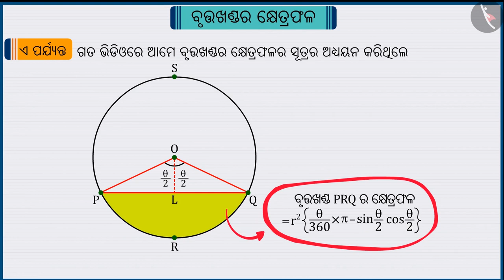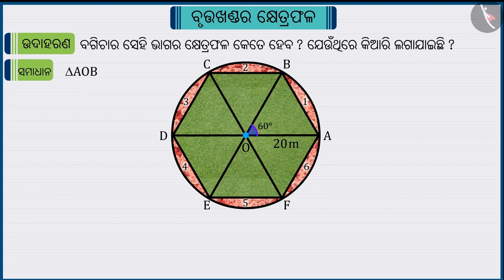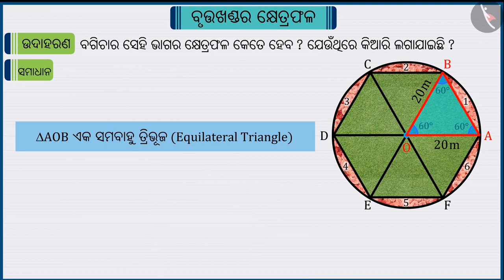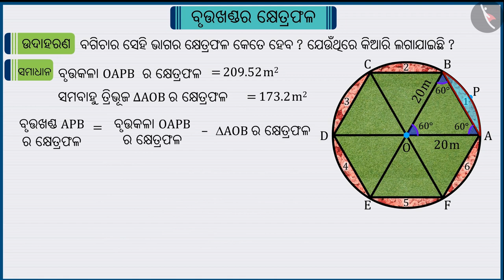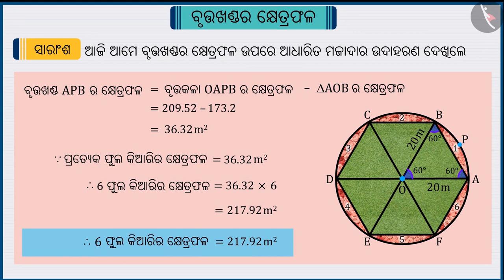ବୃତ୍ତଖଣ୍ଡର କ୍ଷେତ୍ରଫଳ | Part 2/3 | Area of a Segment of a Circle | Odia | Class 10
Class 10 | ବୃତ୍ତଖଣ୍ଡର କ୍ଷେତ୍ରଫଳ | Part 2/3 | Area of a Segment of a Circle | Odia | Class 10

TicTacLearn Video
Interactive Videos